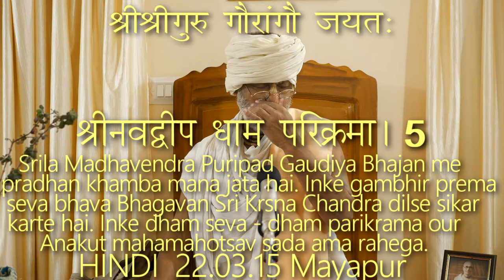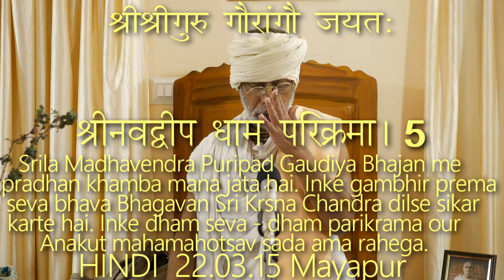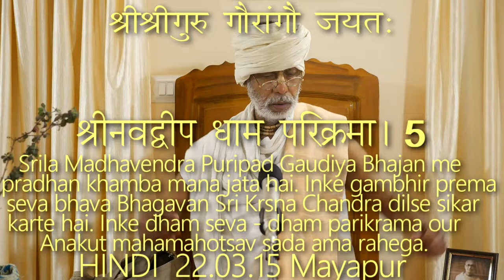SBhi220315 Srila Madhavendra Puripad Gaudiya Bhajan me pradhan khamba mana jata hai. Inke gambhir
Srila Madhavendra Puripad Gaudiya Bhajan me pradhan khamba mana jata hai. Inke gambhir prema seva bhava Bhagavan Sri Krsna Chandra dilse sikar karte hai. Inke dham seva-- dham parikrama our Anakut mahamahouttsava sada ama rahega.

श्रीनवद्वीप धाम परिक्रमा (5/8)।
पूज्यपाद श्यामदास बाबाजी महाराज, श्रीधाम मायापुर।